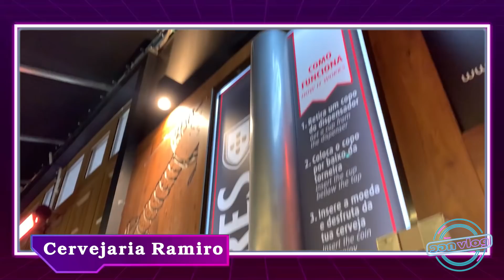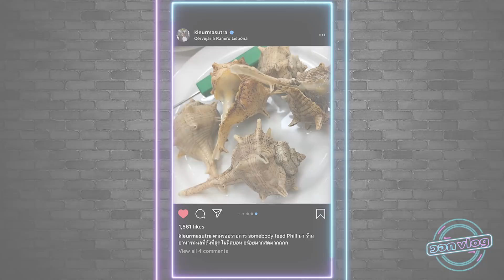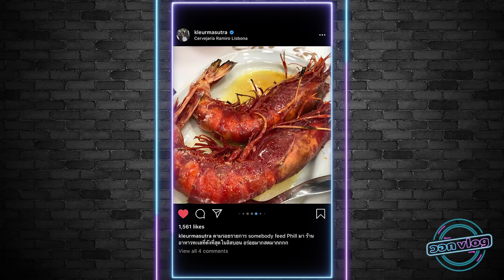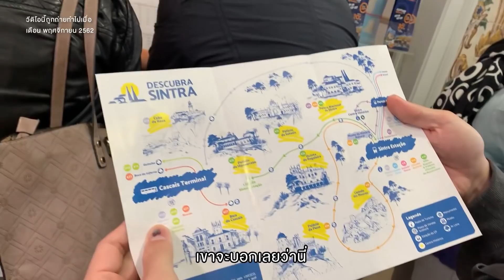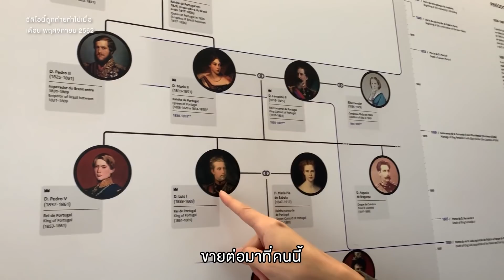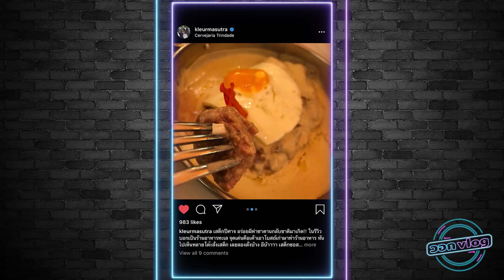VogVlog EP.5 | ทริปหนีลูกเที่ยว เช็คอินโปรตุเกส ลิสบอนเมืองนี้มีอะไรดี?!?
ย้อนความทรงจำ ทริปที่ตั้งใจไปตามรอยของกิน
หนีลูกไปเที่ยวเมืองลิสบอน ประเทศโปรตุเกส
ส้มหยุด🍊แต่พี่เกลือกินไม่หยุด 🍽
อีกด้านนึงของชีวิต “วอก เป็นต่อ” เวลาอยู่ในบทบาทพี่เกลือของภรรยา และบทบาทพ่อของสายฟ้าและน้องรามต์ จะเป็นยังไง? พบกับวิดีโอใหม่ทุกวันศุกร์ เวลา 17.00 น. ฝากกดไลก์ กดแชร์ และอย่าลืมติดตามกันด้วยนะครับ

ช่องทางอื่นๆ ในการติดตาม

LINE: @gushcloudth